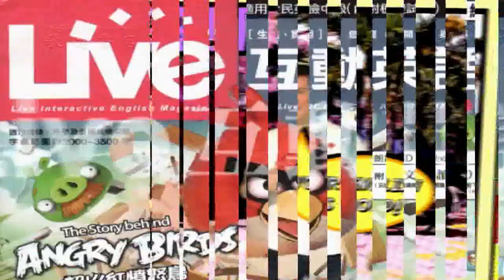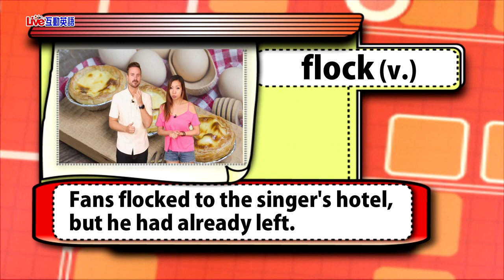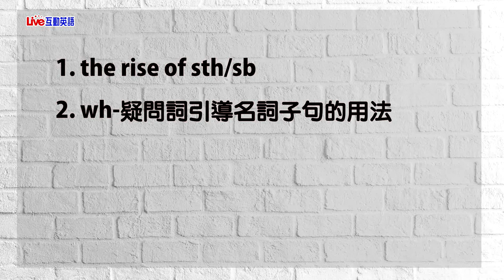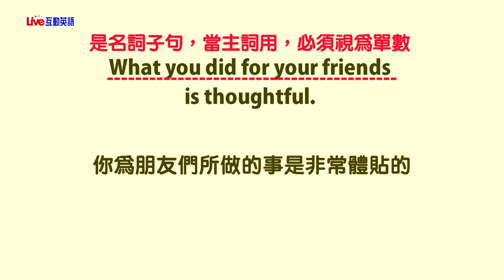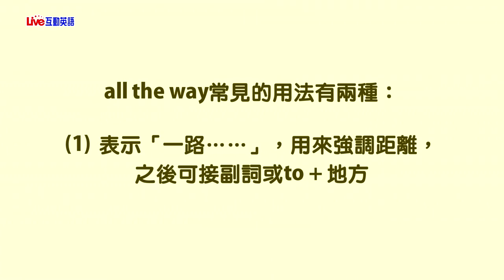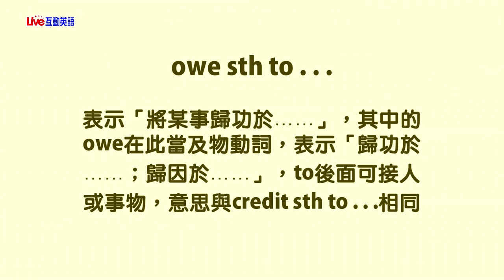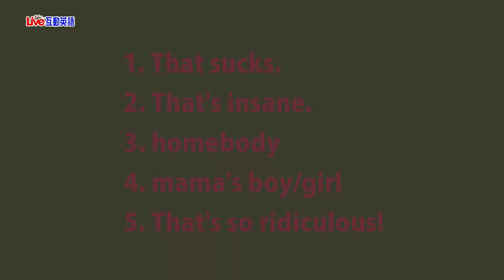2019年6月Unit 8-1《蛋塔的起源 1》